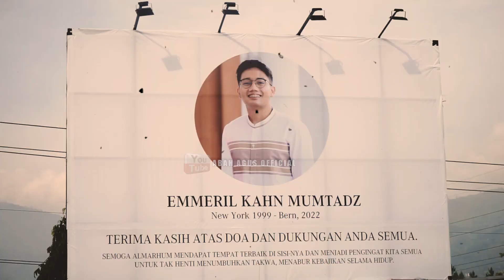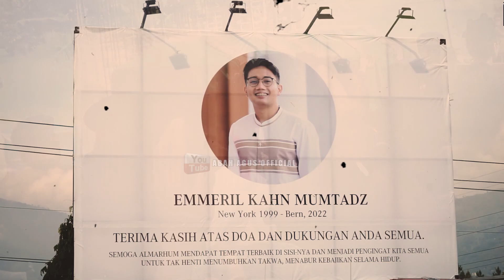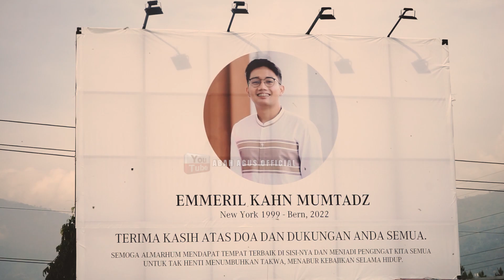prosesi pemakaman EMMERIL KAHN MUMTADZ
prosesi pemakaman emmeril Kahn mumtadz senin,13 juni 2022 berlokasi di cimaung kab.bandung